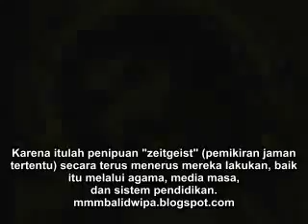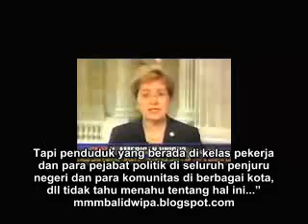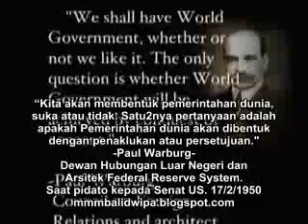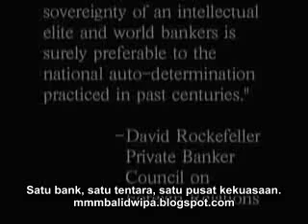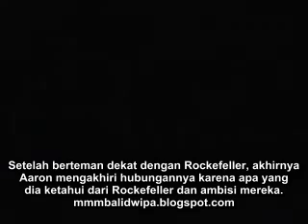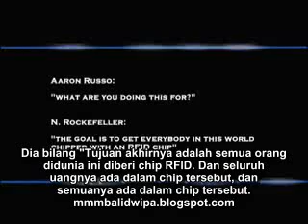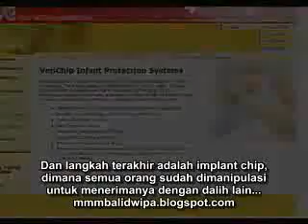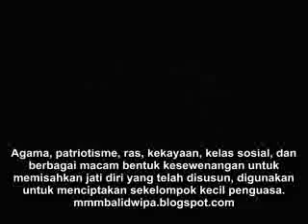Central Banking Conspiracy IV Media vs America Subtitle Indonesia MMMBALIDWIPA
Konspirasi kartel mafia perbankan internasional, yang hingga detik ini telah berhasil memperbudak kita semua. Sejak dulu mereka menggunakan strategi "devide et impera" untuk memecah belah kita semua agar berperang dan saling bunuh satu sama lain, melalui perbedaan ideologi, suku, agama, ras, dan berbagai perbedaan yang ada di masyarakat. Semua itu demi keuntungan dan keserakahan mereka. Semua kekejaman dan kelicikan itu mereka lakukan untuk membentuk kekaisaran perbankan guna menguasai planet ini. Satu pemerintahan dunia, satu kekuasaan militer, dan satu sistem keuangan dibawah kekaisaran mafia perbankan.